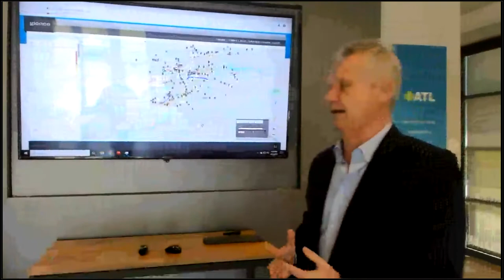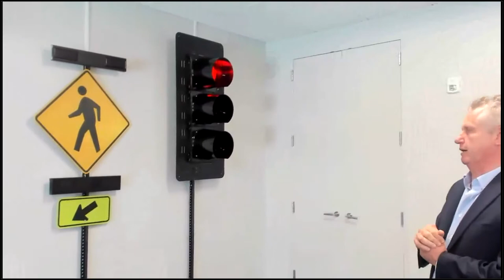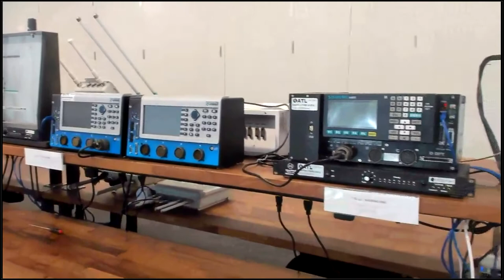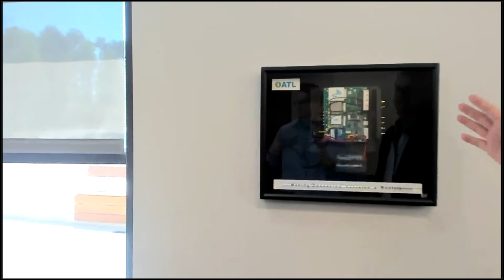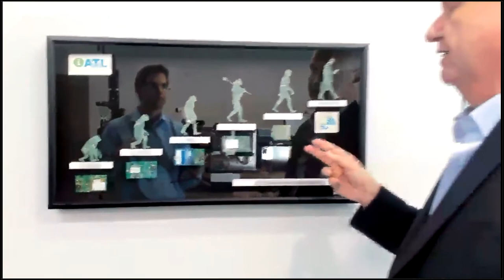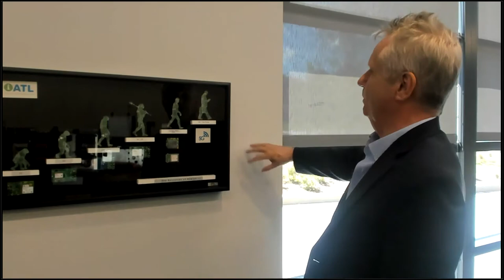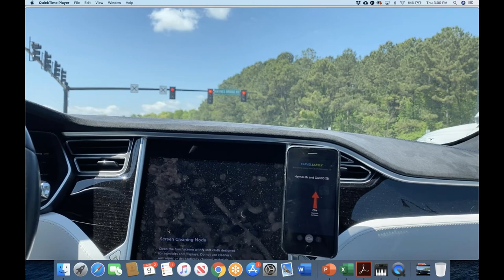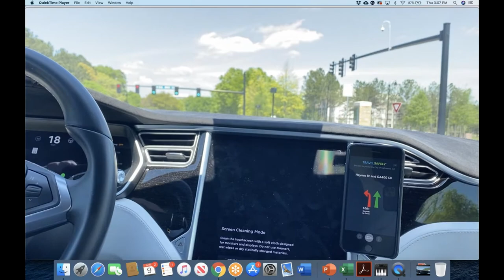AI Master Class: Connected Vehicles TravelSafely + CV2X DSRC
In this Applied Information Master Class: Connected Vehicles (TravelSafely + CV2X/DSRC), Peter Ashley and Bryan Mulligan take an in depth look at all the features/capabilities of our hybrid dual-mode, dual active DSRC & C-V2X system, with connected vehicle capabilities, offering communication via DSRC radio, C-V2X direct radio, and the C-V2X Network (4G LTE cellular network). Follow along during this interactive training at the iATL, the world's first Infrastructure Automotive Technology Lab to learn more about this new system + Day 1 Applications including TravelSafely.